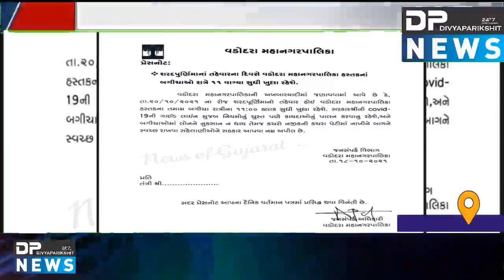શરદ પૂર્ણિમાના તહેવારના દિવસે વડોદરા મહાનગર પાલિકા હસ્તકના બગીચાઓ રાત્રે 11 વાગ્યા સુધી ખુલ્લા રહેશે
ABOUT VIDEO : શરદ પૂર્ણિમા ના તહેવાર ના દિવસે વડોદરા મહાનગર પાલિકા હસ્તક ના બગીચાઓ રાત્રે 11 વાગ્યા સુધી ખુલ્લા રહેશે..
શરદ પૂર્ણિમા ના તહેવાર ના દિવસે વડોદરા મહાનગર પાલિકા હસ્તક ના બગીચાઓ રાત્રે 11 વાગ્યા સુધી ખુલ્લા રહેશે.

DPNEWSGUJARATI
THANKS
DIVYAPARIKSHIT NEWS ( DP NEWS )